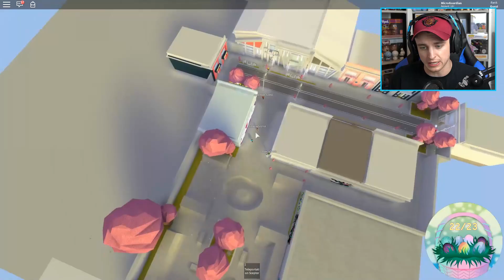ROBLOX EGG HUNT IN ROYALE HIGH! | MicroGuardian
Guardians! Welcome back to Roblox! Today, we are in Royale High and we are doing the Egg Hunt! I love egg hunts! I thought this would be a good way to pass the time until the big egg hunt event starts! Hope you enjoy!

FOLLOW on Social Media!